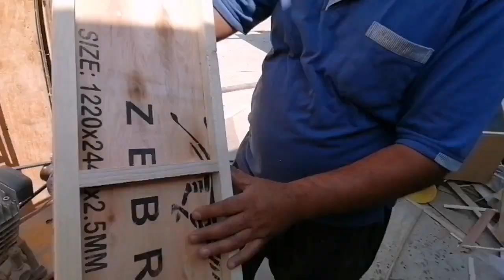يوميات عاشق الارافل : اليوم صورت يم النجار محمد وشغل كله جديد وأسعار رخيصه 🇮🇶